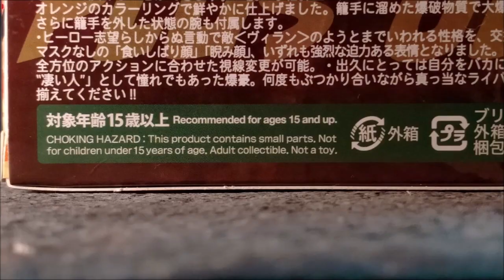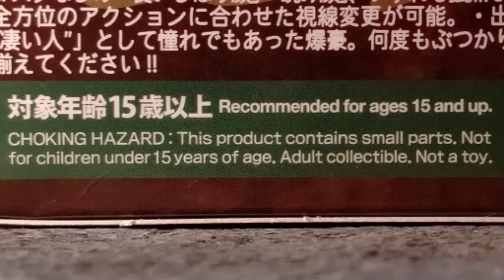Katsuki Bakugo 💥 MY HERO ACADEMIA Stop Motion Review /Revoltech Amazing Yamaguchi / JM ANIMATION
This figure had been delayed for 3 whole months here in the Philippines, can you believe it? Everyone is probably over this guy by now, but hey, I figured I wanna try doing a review video still. It's also a good way to keep the  channel active while I'm still working on my Spider-Verse 2 video (yeah sorry it's taking me a while to finish that).

Love you all, thank you so much for the support! Enjoy the video! :D

My Hero Academia OP 4: ODD FUTURE feat. ROMIX [ dj-Jo Remix ] Extended
Get your own Diorama sets by ordering here at Dio-Asha's store

Wanna help this channel even further?